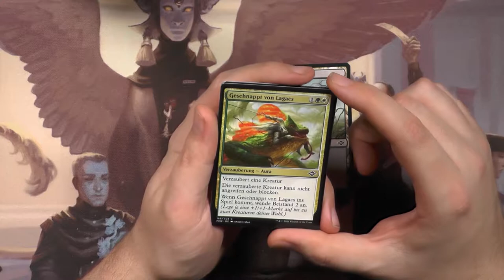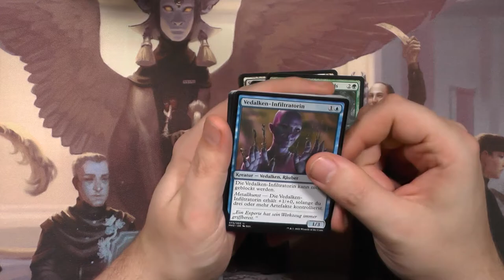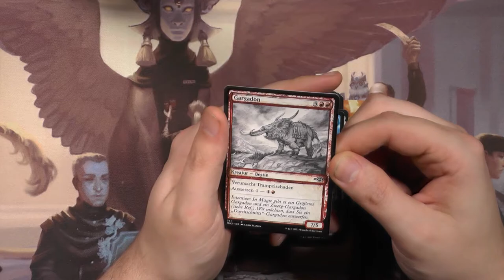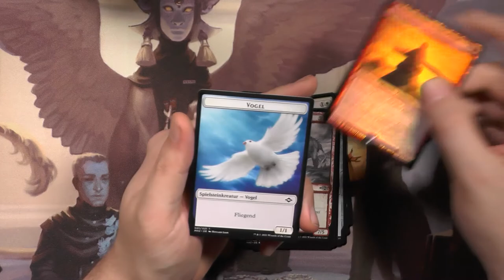Modern Horizons 2 Set Booster481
In Modern Horizons 2 waren einfach die besten Karten der letzten Jahre.
Dieses Set Booster ist leider nicht so gut wie Draft Booster aber BIS heute war es das einzige Set bei dem ich Draft über Set Booster wählen würde.

Intro